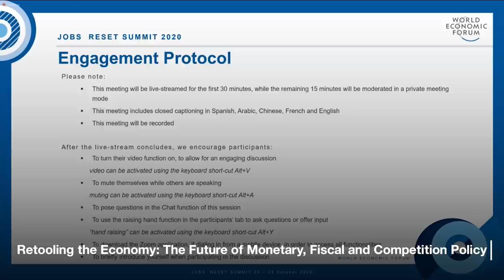Retooling the Economy: The Future of Monetary, Fiscal & Competition Policy | Jobs Reset Summit 2020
Governments and central banks have injected $11 trillion into the global economy, slashed interest rates and purchased large-scale assets to prevent financial collapse due to COVID-19. What monetary and fiscal stabilization policies that have emerged during the crisis should be sustained and scaled up, and how should competition policy be designed in an era of increasing concentration?

Speakers: Raghuram G. Rajan, Geoff Cutmore, Alex Cobham, Rain Newton-Smith